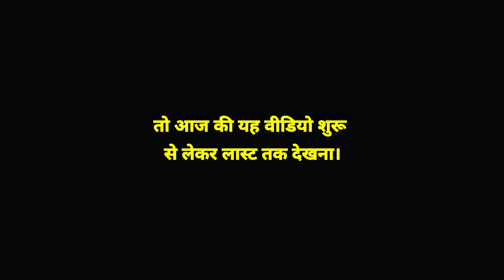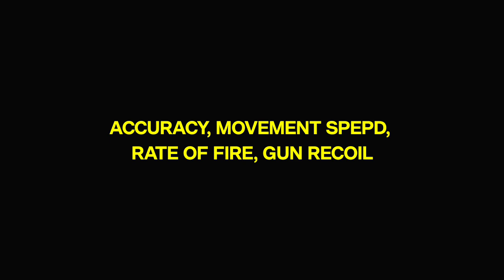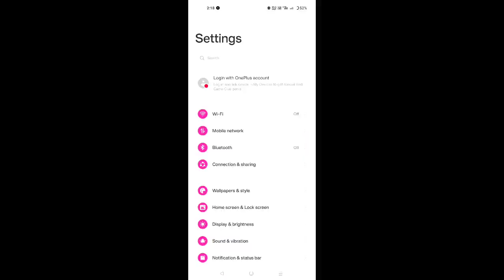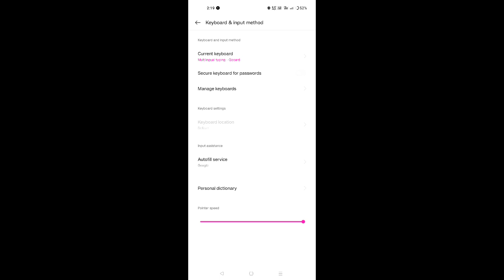Free Fire Max Auto Headshot Trick 2023 Sensitivity | 2gb, 4gb, 6gb Ram Headshot Sensitivity Setting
Queries Solved-

1. New one tap headshot trick
2. One tap headshot trick m1887
3. One tap headshot trick free fire
4. One tap headshot trick desert eagle
5. m1887 one tap headshot trick
6. Free fire headshot trick
7. Free fire headshot Setting
8. Desert eagle headshot trick
9. One shot headshot trick
10. m1014 one tap headshot trick
11. Desert eagle one tap headshot trick
12. Shortgun headshot trick
13. Secret one tap headshot trick
14. Free fire latest headshot trick
15. khunigamers one tap headshot trick

Your quaries
headshot setting
headshot setting
headshot sensitivity
2gb ram free fire setting

free fire
best sensitivity
headshot sensitiity
headshot setting
4gb ram sensitivity in free fire
free fire
one tap
best sensitivity
red dot sensitivity free fire
2gb ram free fire setting

Radhe Radhe 💞